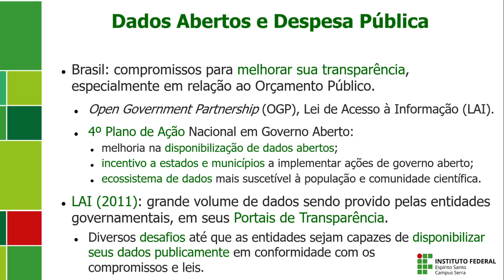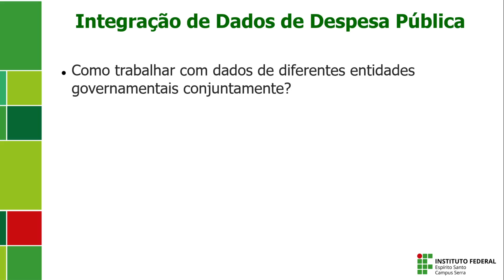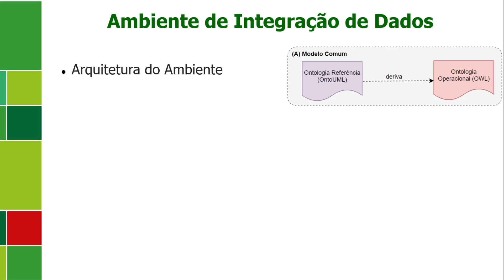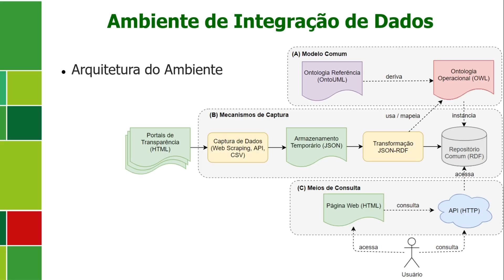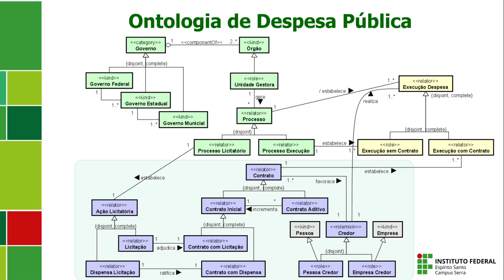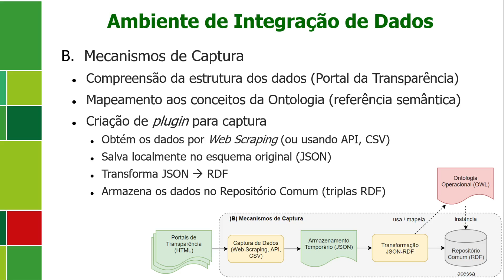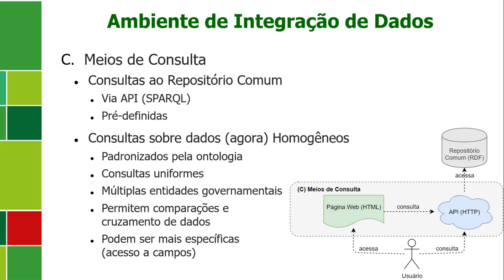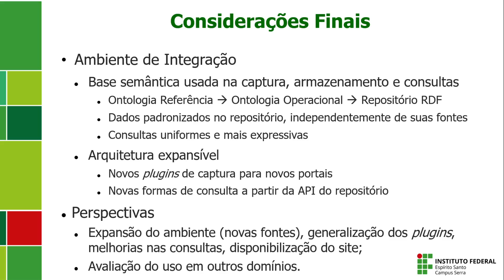ONTOBRAS 2020 - Main Track - Um Ambiente para Integração de Dados Abertos relativos à Despesa ...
Presentation of the paper "Um Ambiente para Integração de Dados Abertos relativos à Despesa Pública" recorded by author Fabiano Ruy to be used during one of the Technical Sessions of ONTOBRAS 2020, if needed (if a live presentation was not possible).

Content is in Brazilian Portuguese.

All the papers accepted for publication at ONTOBRAS 2020 are available at the event's proceedings,